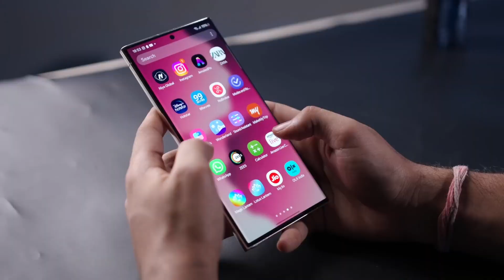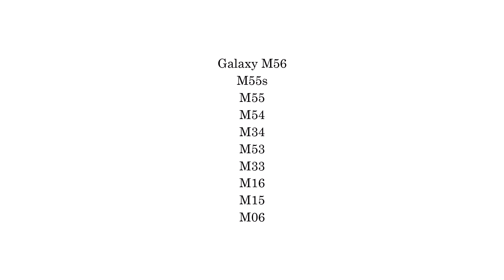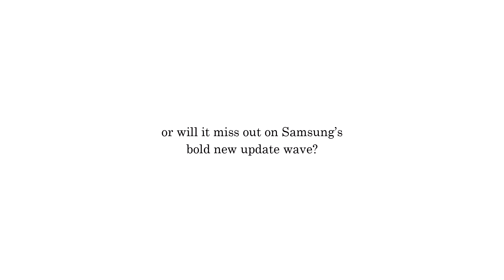Samsung One UI 8.0 Android 16 - OFFICIAL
Samsung is skipping straight to One UI 8 with Android 16!
Find out if your Galaxy phone or tablet is eligible in this quick breakdown.

PEACE!!